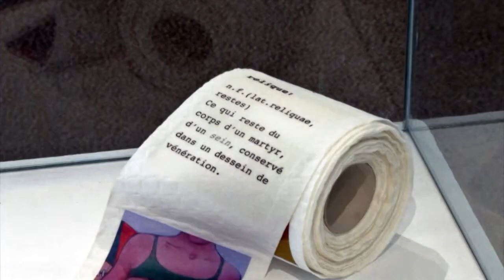Exposition " Etat de la question - Jeunes plasticiens en Province de Namur 2014 "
ÉTAT DE LA QUESTION : BILAL BAHIR, HARITON ALEXANDER FONEA, JULIAN PETRISOR FONEA, ÉLODIE GOUDINAKIS, IDRISSE HIDARA, FLORA HUBOT, ALICE JANNE, CATHERINE JAUMOTTE, FLORIAN KINIQUES, ROMINA REMMO, DAPHNÉ SERMEUS ET PAULINE TONGLET

Exposition État de la question
Bilal Bahir, Hariton Alexander Fonea, Julian Petrisor Fonea, Élodie Goudinakis, Idrisse Hidara, Flora Hubot, Alice Janne, Catherine Jaumotte, Florian Kiniques, Romina Remmo, Daphné Sermeus et Pauline Tonglet, du 18 janvier au 2 mars 2014

La Maison de la Culture de Namur, dont un des objectifs est de promouvoir l'art contemporain, accueille dans ses cimaises les oeuvres de jeunes artistes plasticiens de moins de quarante ans issus de la province de Namur. Ce projet, intitulé astucieusement « État de la question », offre l'occasion de faire le point sur l'art actuel à Namur et sur son évolution. Parmi les nombreux dossiers consultés par un comité d'experts réuni pour l'occasion, douze artistes ont été sélectionnés. Les différentes démarches et réflexions artistiques aussi personnelles les unes que les autres et la variété des techniques utilisées pour les exprimer permettent de répondre à cette question : « Quelle est la santé des arts plastiques en province de Namur ? ».

Arts Plastiques/Expositions
Maison de la Culture de la Province de Namur
Avenue Golenvaux, 14
5000 NAMUR
Tél. : 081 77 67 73